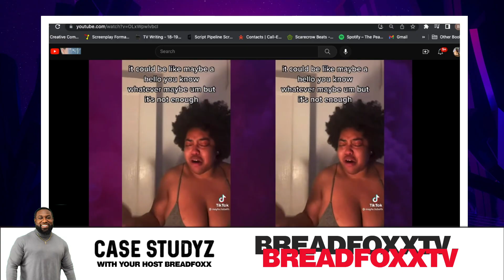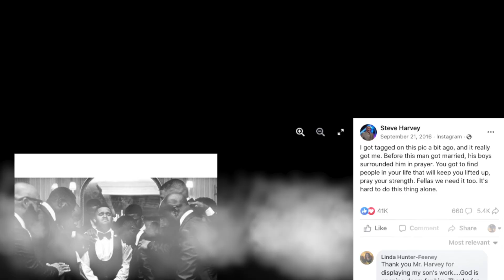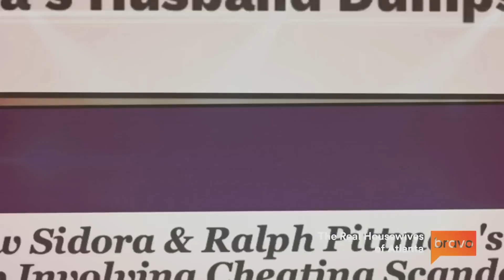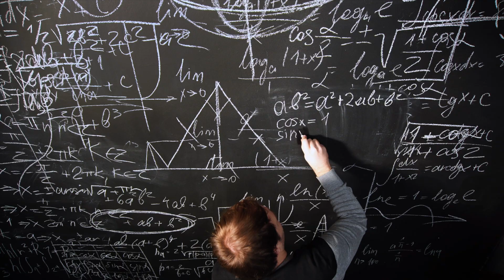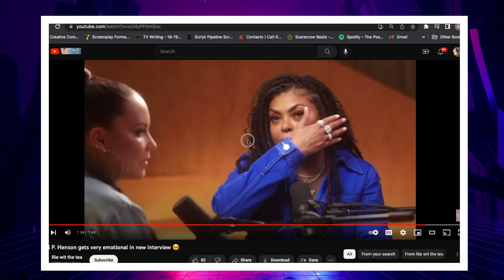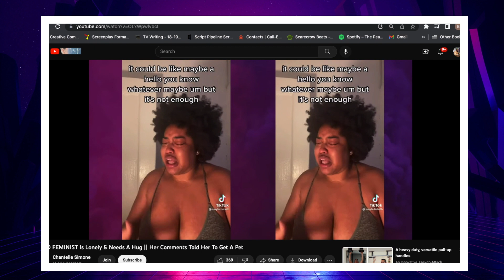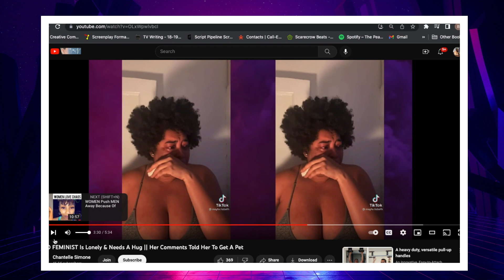Black Love Declining in Hollywood…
Is Black Love Dying? Have you notice the promotion of black love is now obsolete in our communities? Have you notice that Black Love Hashtags have decreased immensely?

Let's talk. What's your thoughts? Why isn't there any Longevity & understanding in Black Marriages in the black community anymore.

We seek to bring quality and engaging content that will challenge the perspectives of others and utilize your favorite celebrities public lifestyles as relatable topics to review, study, and learn from.

Case Studyz with Host Breadfoxx

Content Executive Produced by Levi Feeni  (levifeeni.com)